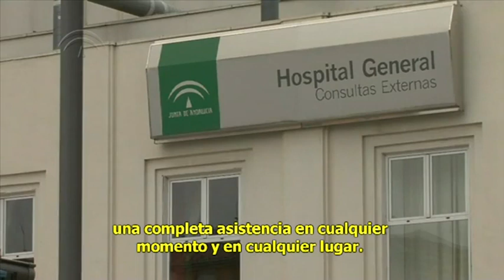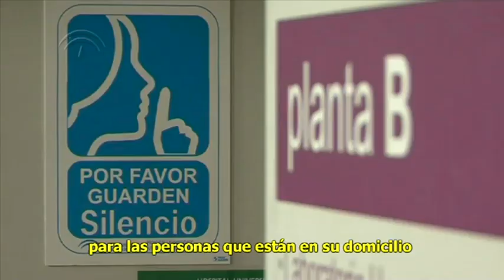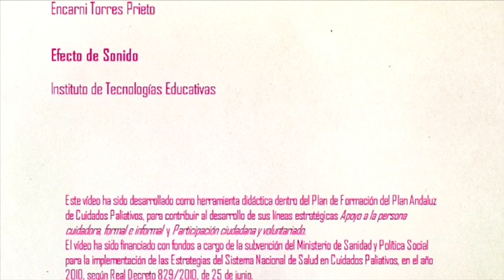Organizacion de los Cuidados Paliativos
En “Organización de los cuidados paliativos” se explica cómo se organiza la atención a pacientes y familias en cuidados paliativos en el Sistema Sanitario Público de Andalucía, de manera que se puede conocer qué dispositivos existen y qué tipo de profesionales los conforman.
La Red Andaluza de Cuidados Paliativos (RedPAL) es un espacio de comunicación, intercambio y conexión entre personas relacionadas, de una u otra manera, con los Cuidados Paliativos en la comunidad autónoma andaluza. Integra, fundamentalmente, a profesionales del sistema sanitario público, pero también a pacientes, familias, asociaciones y voluntariado.

Esta Red nace con la finalidad de contribuir a la mejora de la atención que se presta en Cuidados Paliativos en Andalucía, apostando por el intercambio de experiencias y conocimientos, por la comunicación, por la visibilización del trabajo en cuidados paliativos, con calidad y calidez, con ilusión, con ganas y con rigor.